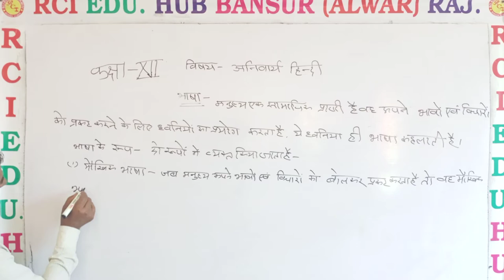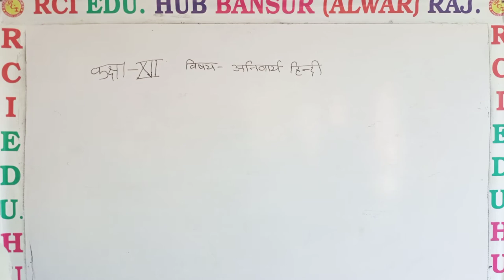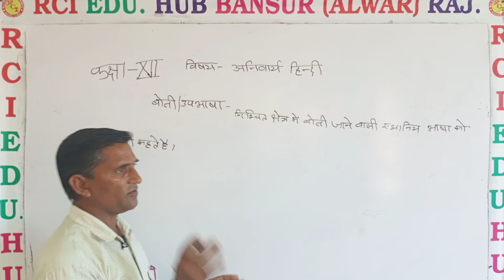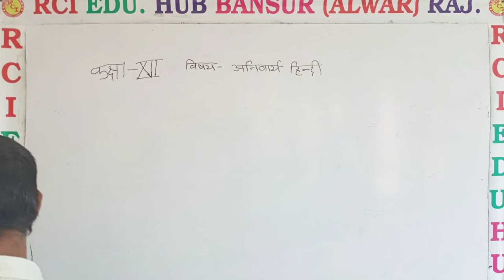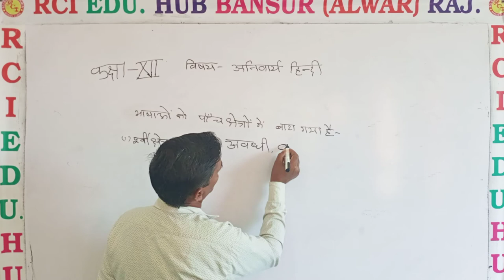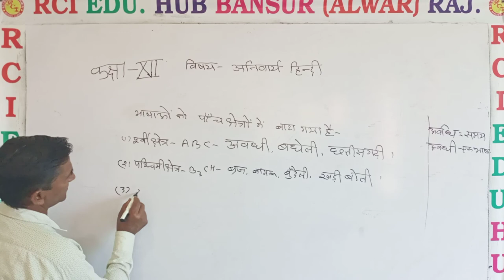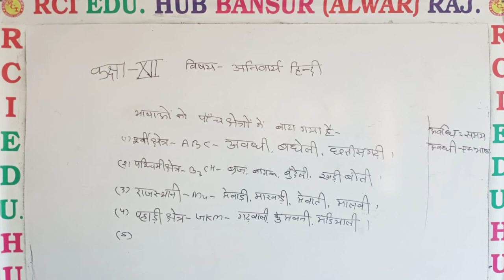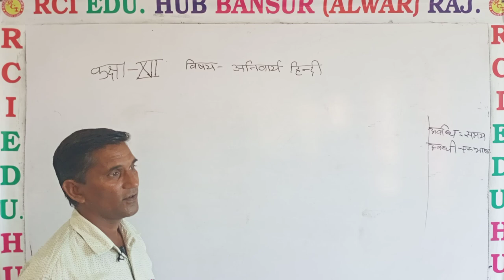Bhasha by Rajendra sir 12